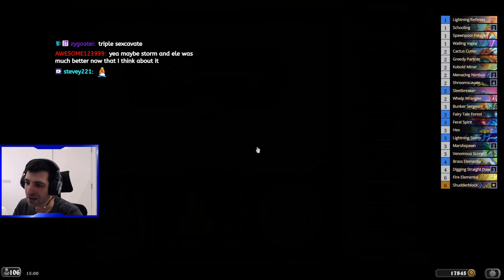EIGHT Excavates In One Deck!? | 12 Win Shaman (Full Run)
Hey everyone! It's been a while since we've seen some crazy Shaman action, but this deck will blow your mind because it sure as heck blew mine! Gone are the days of the wild elemental Shaman decks, but this list is something else entirely.

I managed to draft an insane Shaman deck featuring a whopping EIGHT excavate cards! This incredible deck gave me the potential to generate not one, but TWO Azerite Murlocs, allowing me to unleash massive power with incredible consistency. Watch how I navigate through some intense matches, utilizing the sheer strength of my deck and the crazy RNG of my legendary excavate treasure to wipe out opponents in phenomenal games.

Join me on this epic journey as I showcase the ultimate Shaman arena run, demonstrating strategic plays, unexpected twists, and some truly memorable moments. Whether you're a seasoned Hearthstone player or just love watching high-stakes gameplay, you won't want to miss this!

Arena run recorded on 22 June 2024.

Timestamps:
00:00:00 Intro
00:00:10 Drafting the Deck
00:09:58 Arena Run

Music on Live Stream provided by Lofi Girl. Listen